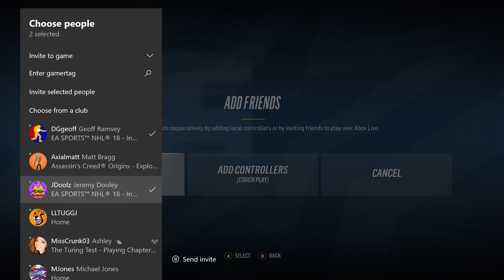Let's Play - NHL 18 Threes - Sabotage! (#2)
Ryan, Geoff, and Jeremy are back in NHL 18. All was going great until one of their own ruined everything.